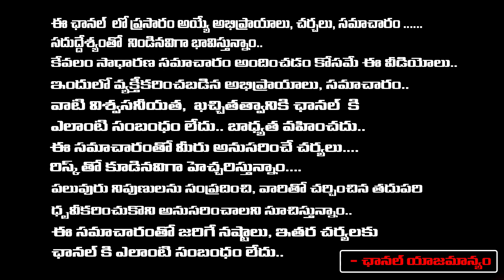Worldwide Devara Collections..? Koratala Siva break Rajamouli elevations..? | RED TV Talkies